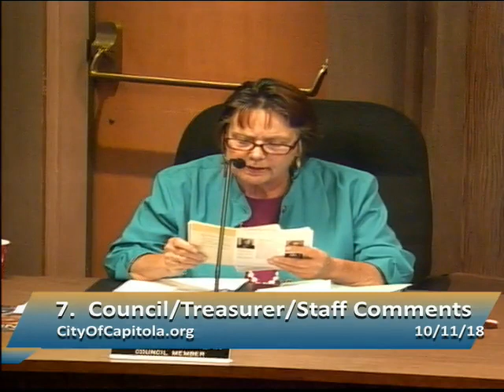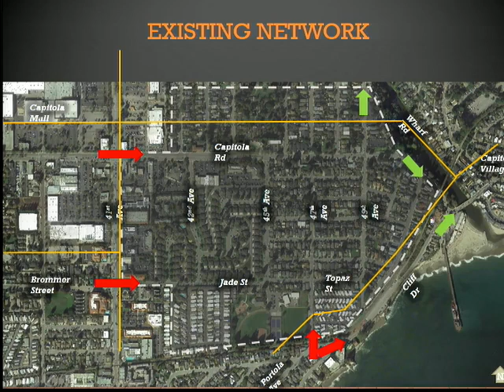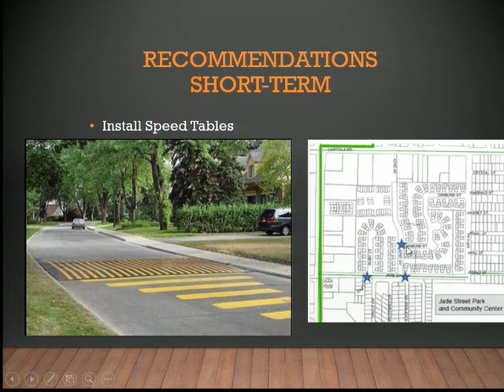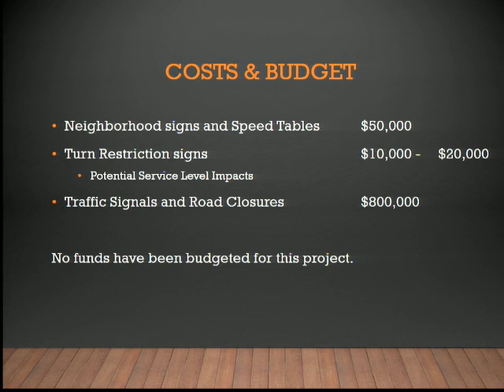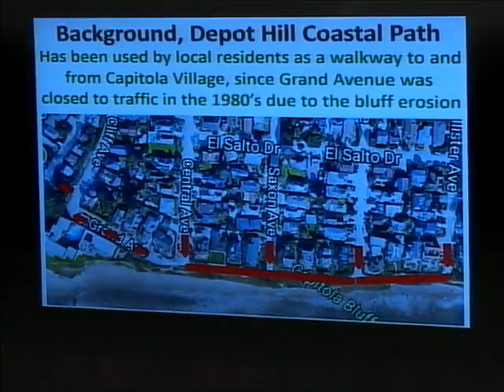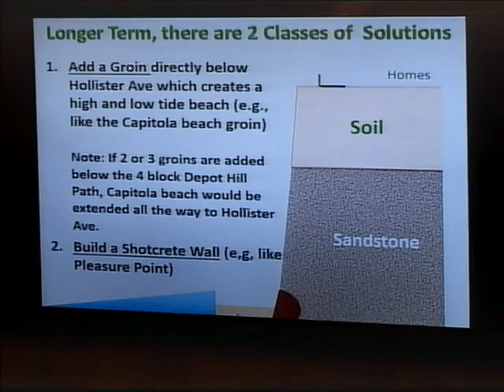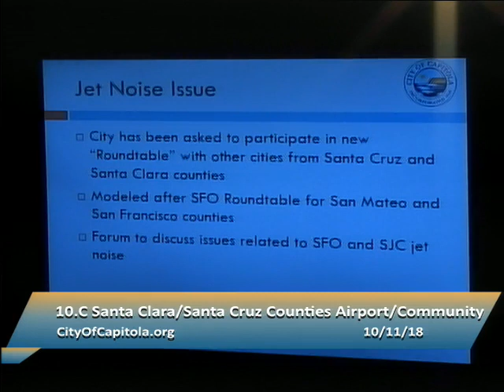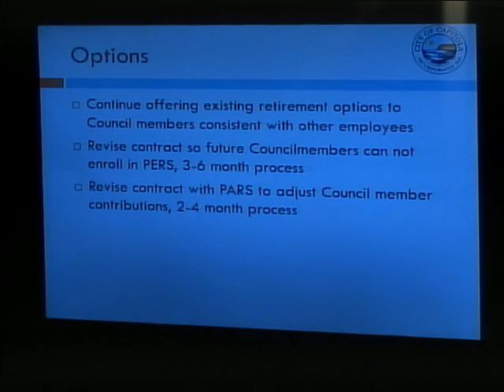CapitolaCA Meeting 10 11 2018 0656PM